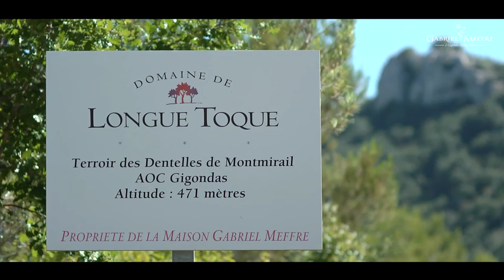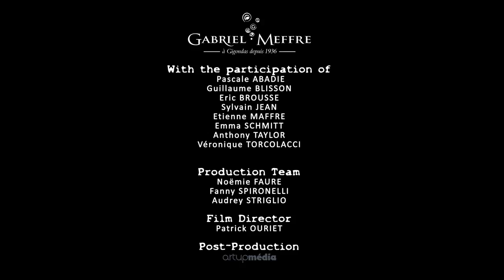Gabriel Meffre winery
SINCE 1936, AN INSTITUTION IN GIGONDAS
We have only to look back in time to see how the company has evolved since its beginnings as a small family business of just ten hectares of vines founded by Gabriel Meffre in 1936, and its spectacular rise to the status of "Négociant-Eleveur" in Gigondas, the prestigious title of "Négociant-Eleveur" that it still holds today. Almost 80 years on, the Gabriel Meffre Winery has become a leading regional winery in the production and commercialisation of fine wines from the Rhone Valley, Provence and Languedoc. The Gabriel Meffre name is now known not only in France but in more than 50 other countries.